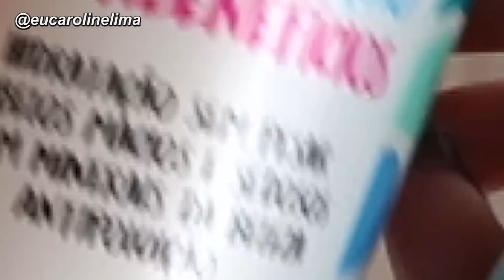TRANSFORMEI MEU CABELO DEPOIS DA CHUVA - hidratação para cabelos RESSECADOS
Hoje trago uma dica incrível da lavagem a finalização de como melhorar seu cabelo ressecado e com FRIZZ !!

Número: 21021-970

Deus abençoe todas vocês